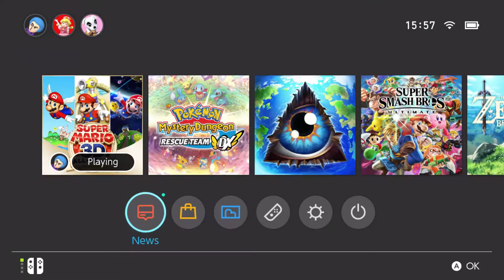Super Mario Sunshine Part 3: The Fit of Rage That is Hamish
Hamish finally starts hitting the wall in today's episode where he thought he finally thought he was getting the hang of the controls and was ready to start speed running the rest of the game